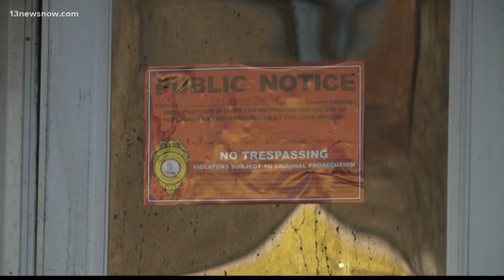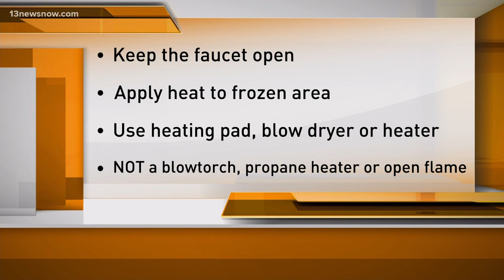Heater used to thaw water pipes blamed for Portsmouth fire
'Flames started coming up through the side of the house, and breaking through the windows.'